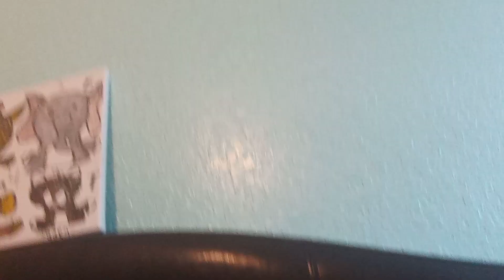12 Tiger's Torch